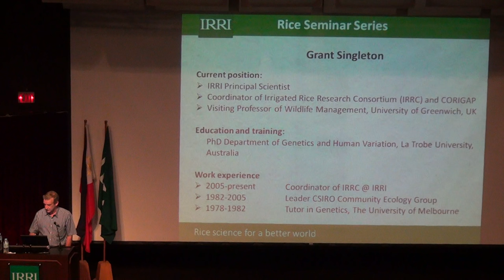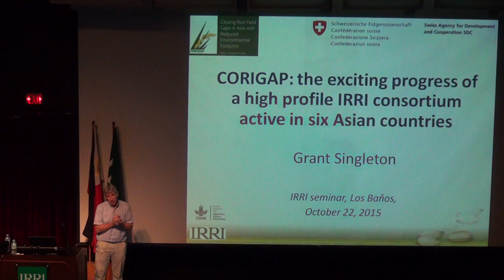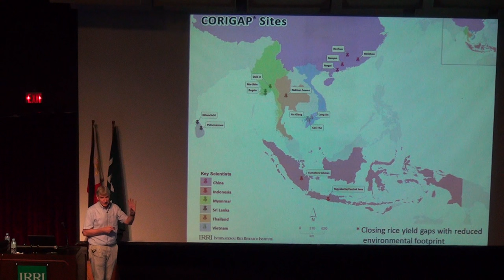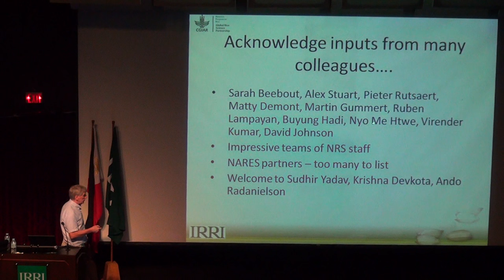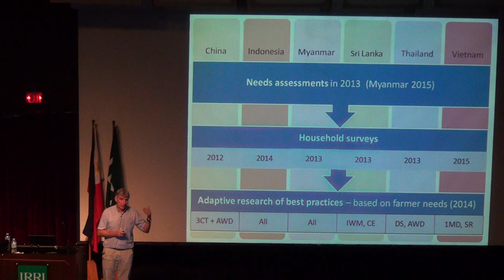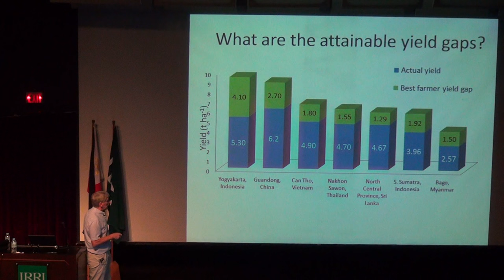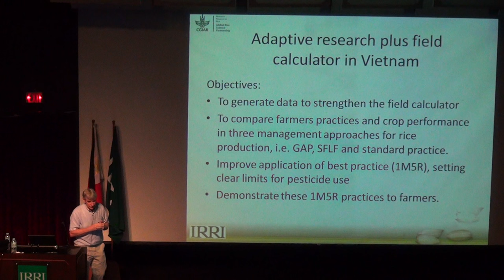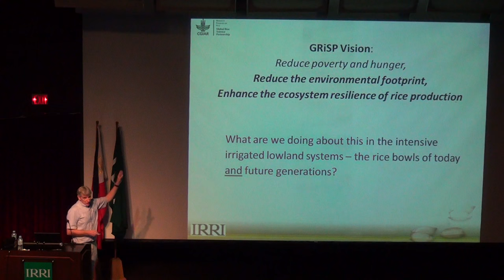1. CORIGAP: exciting progress of a high-profile consortium in six Asian countries. P1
On 22 October 2015 Grant Singleton, principal scientist, Crop and Environmental Sciences Division (CESD) at the International Rice Research Institute (IRRI; gave this Thursday Seminar on progress with CORIGAP​ (Closing Rice Yield Gaps in Asia;

The vision of CORIGAP is to co-develop science-based tools to close yield gaps while protecting the environment, leading to improved production systems that boost the livelihoods of smallholder rice farmers and meet the increases in rice production required to maintain food security in Asia.

The consortium focuses on lowland irrigated and favorable rainfed rice-based cropping systems. We work in major rice granaries in six Asian countries and have an extensive network of collaborating agencies.

CORIGAP began in 2013 and the first phase ends in December 2016. In this seminar, I will provide a cross-section of the exciting science and partnerships in progress, drawn from our research on natural resource management of rice systems, postharvest management, and market chain analyses.

The second 4-year phase of CORIGAP will begin in January 2017. Planning for Phase 2 has begun. I will report on the early progress and planned schedule for the development of this next phase.